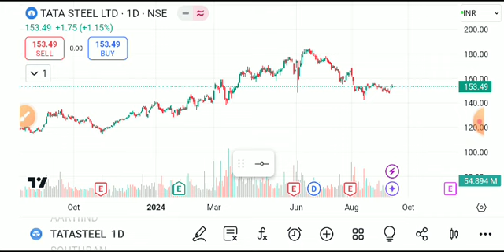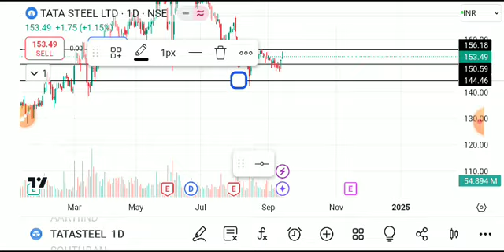TATA STEEL SHARE LATEST NEWS TODAY,TATA STEEL SHARE TARGET,TATA STEEL SHARE ANALYSIS,TATA STEEL